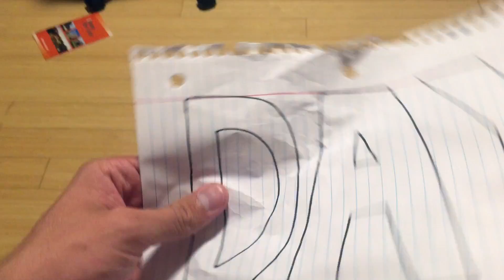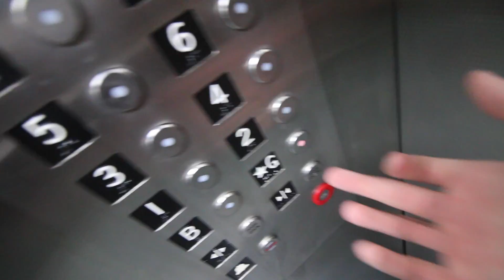Breaking Into Someones House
*I had permission

Welcome to Season 2 of the documents of my life! I'm a college student attending Syracuse University and making the most out of every day!

Days I've recorded: 60 of Season 2